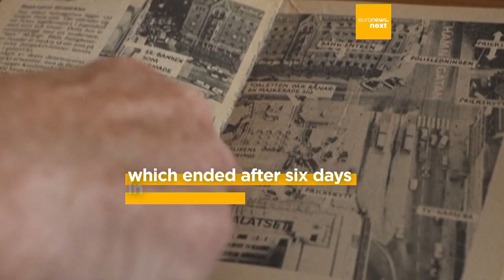Stockholm Syndrome 50 years on: Is the condition real or was it invented to discredit women?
Swedish psychiatrists are now calling the infamous Stockholm Syndrome a "constructed concept" used to explain away the failures of the State.